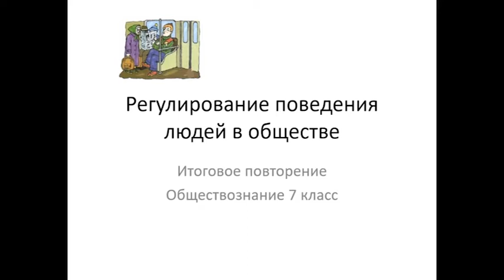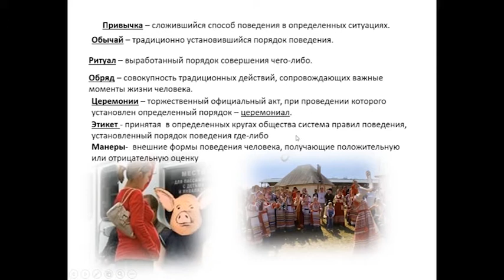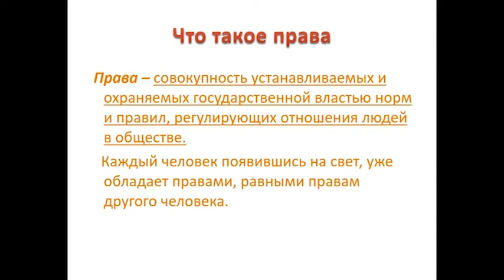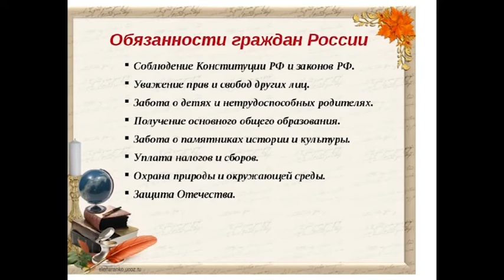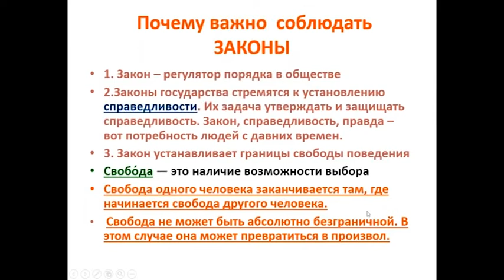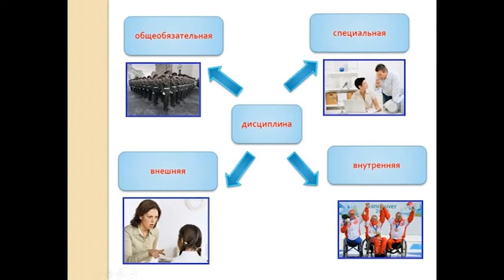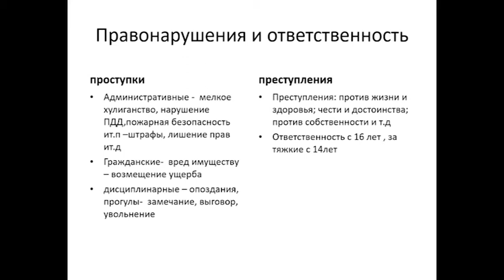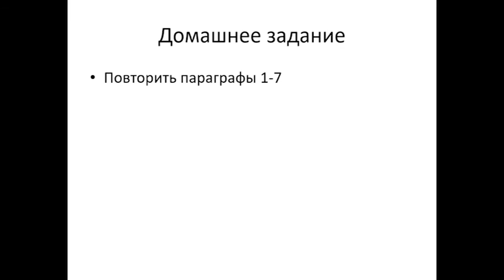1405 1 урок 7 класс обществознание